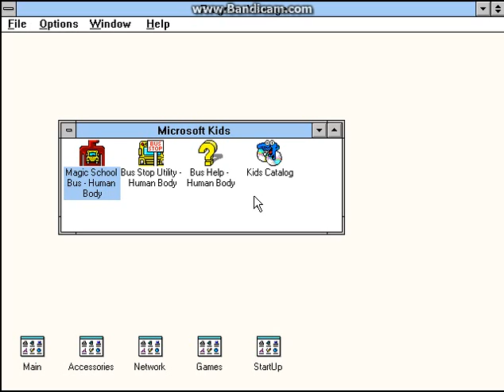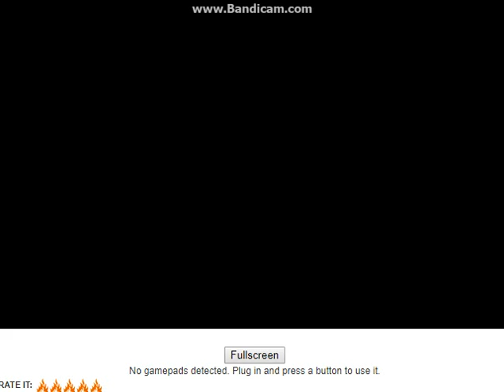The Magic School Bus: Human Body (Part 1)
There are 6 parts, in this part we're just playing inside the Class-Room.